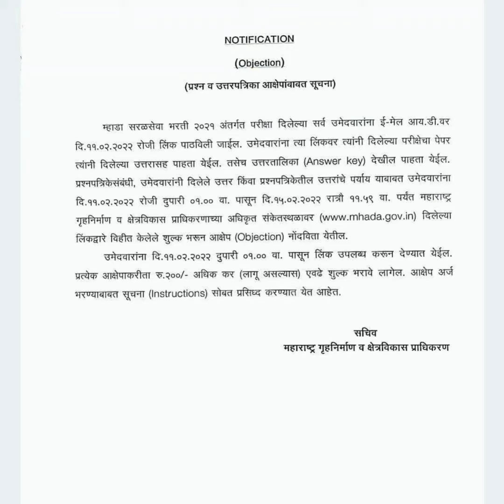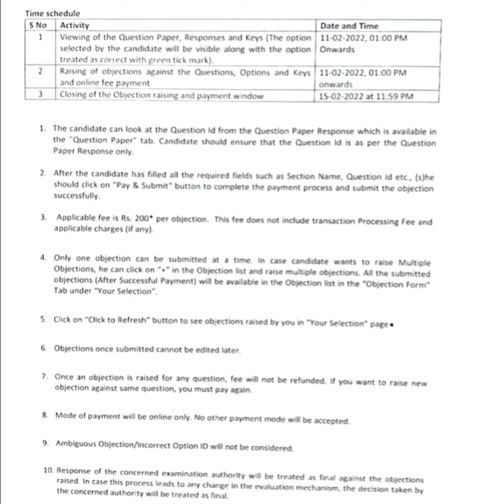MHADA activity Date and Time | MHADA EXAM